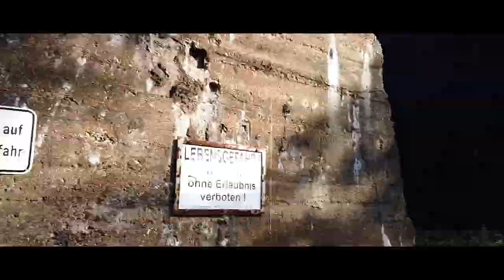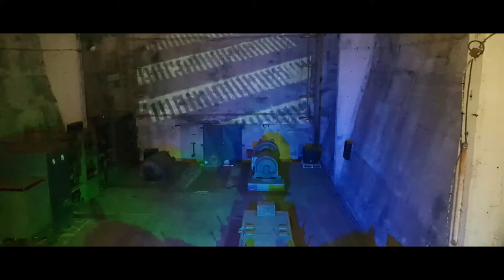Walking around Landschaftspark Duisburg-Nord - Deutschland (Germany)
Rundgang im Landschaftspark Duisburg-Nord